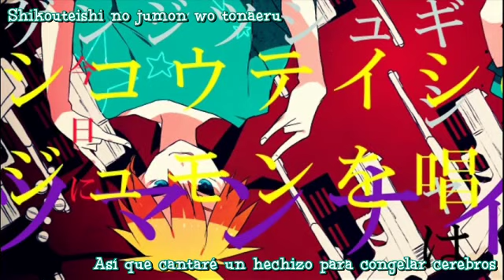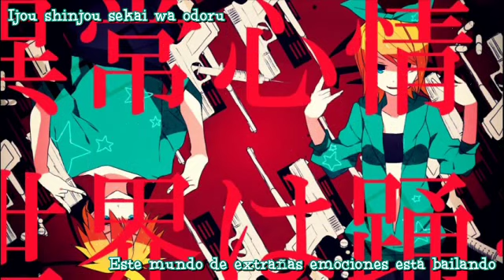Kradness & Leychal - Jabberwocky Jabberwocka (Sub. Español)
Traducción al español: Narutito93

Title: Jabberwocky Jabberwocka
Singer: Kradness & Leychal

kradness(くらっどねす)＆れいちゃる「どうも、ちゃるっどねすです(◉◞౪◟◉｀)三(´◉◞౪◟◉)ﾋｭﾝﾋｭﾝ」

ちゃる「うちのクーラーが壊れたのでくーらーくんとコラボさせて頂きました(´◉◞⊖◟◉｀//)」
くーらー「リンちゃるが可愛すぎてMIX中に鼻血出ました(´◓Д◔`)」

ということで、カラスヤサボウさんの新曲「ジャバヲッキー・ジャバヲッカ」を二人で歌わせて頂きました!!!
リンレンの掛け合いがカッコイイ本家様：sm15155336

(」`・∀・)」　Say!!あああああぁあぁああああぁぁ